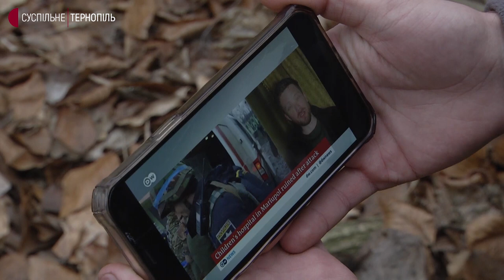“Я просто роблю правильну річ” – військовий з Канади розповів чому воює за Україну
29-річний канадієць Ентоні приїхав захищати Україну. Каже, побачив у новинах, як російські війська стріляють у дітей, і не зміг лишитися осторонь.